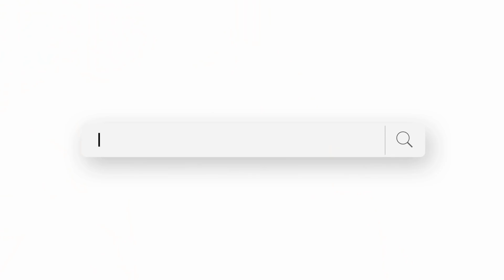Este es nuestro último adiós…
Después de 3 años, Sergio nos deja para empezar un nuevo capítulo en su vida. Quisimos despedirnos, así que compré algo de desayuno y fuimos a despertarle. Sergio, Rebeca, Buster y Baloo… que lo paséis bien siempre, y no se os olvide que aquí siempre seréis bienvenidos. Somos familia…
Por favor, si puedes, dona, ayúdanos a seguir salvado vidas!